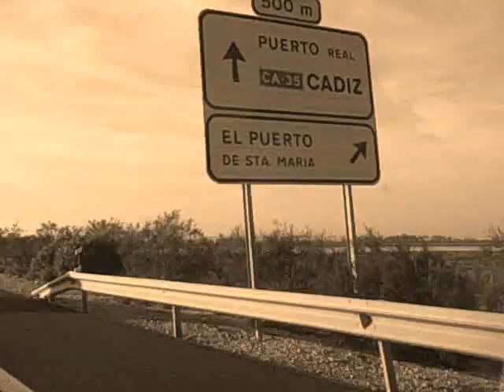Matt Monaghan - First Light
The second track from Matt's new album 'The Lost Boundary' ..on waiting for waves in Cadiz, Spain.
for lots more info!